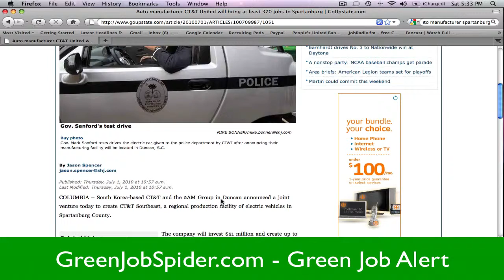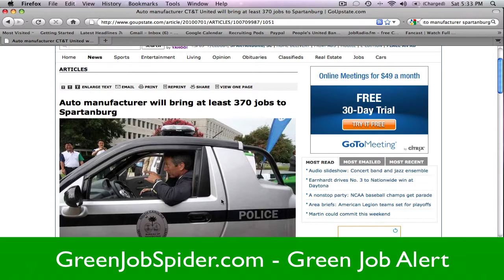EV jobs coming to Spartanburg South Carolina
CT&T will build a production plant for their new NEV electric vehicles. Up to 370 jobs are expected to be created.